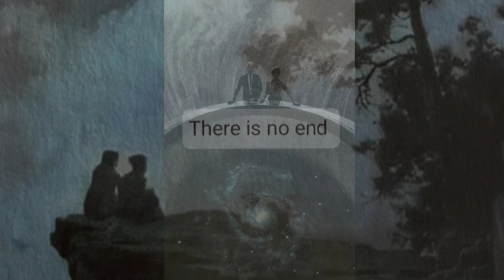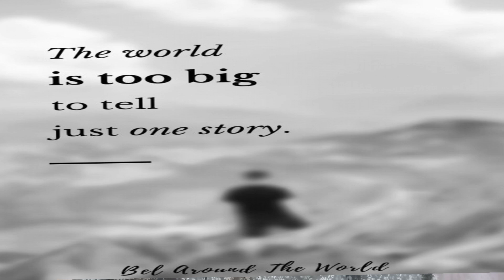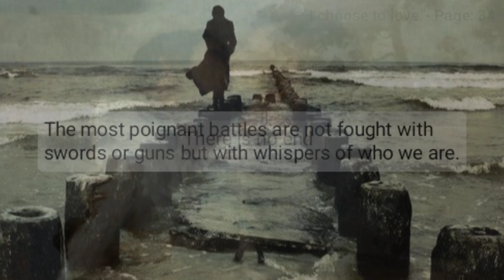||Kaline Brandley's The Ministry of Time⏳||